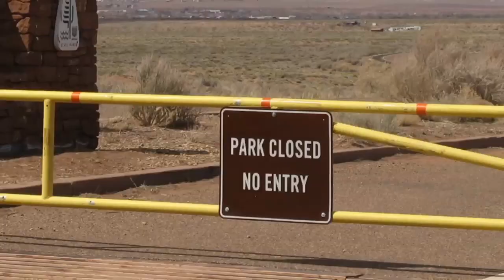California Forever: The Story of California State Parks Preview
Watch a preview of the current Backcountry Pictures project, California Forever!